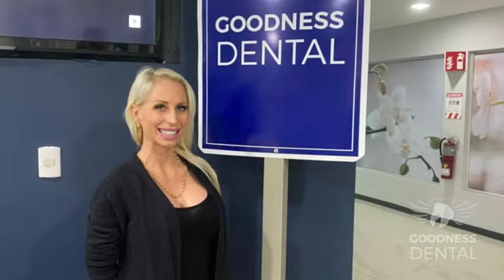Goodness Dental Patient Testimonial: Heather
"I just finished a full mouth restoration at Goodness Dental. It has been an amazing experience. The staff, the people…everyone took very good care of me. I was able to get everything for a fraction of the cost - maybe 1/5 of what I would have paid in the United States. And, the work here is better, the people are nicer, and it has just been an amazing experience. Thank you Goodness Dental!"